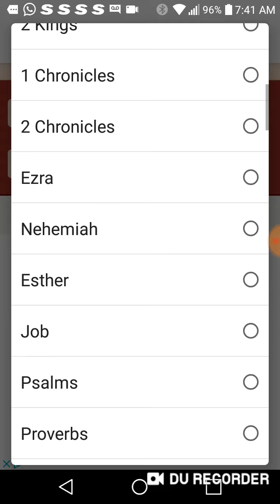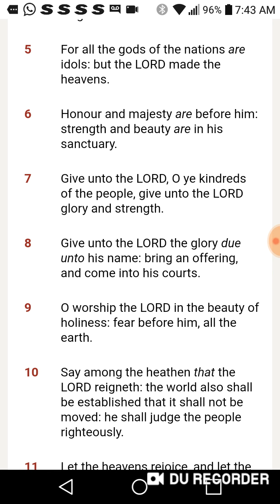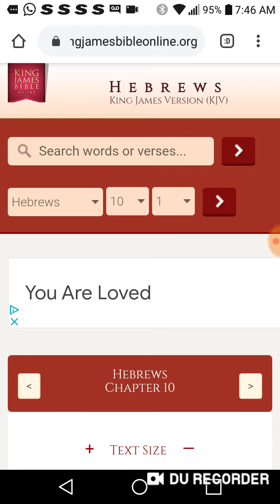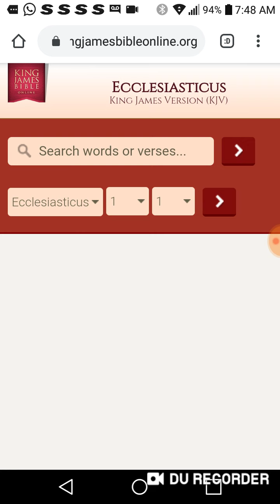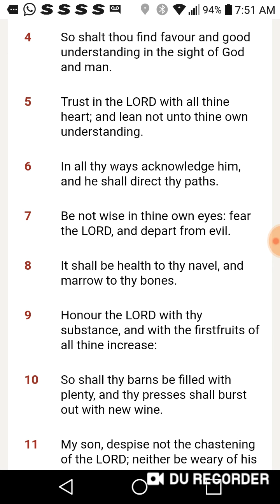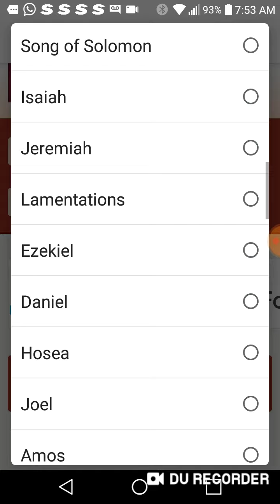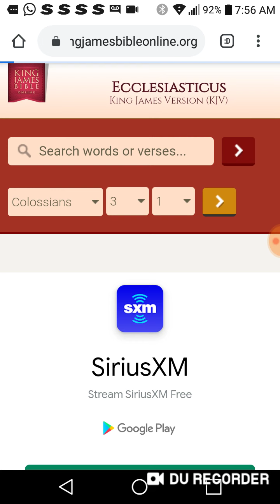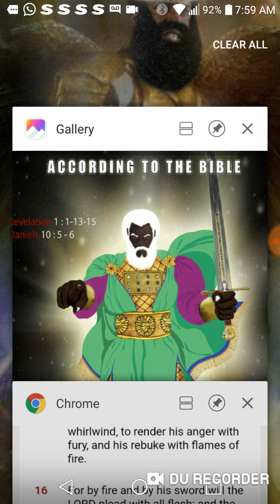OBEY YAHAWAH BAHASHAM YAHAWASHI!!!!